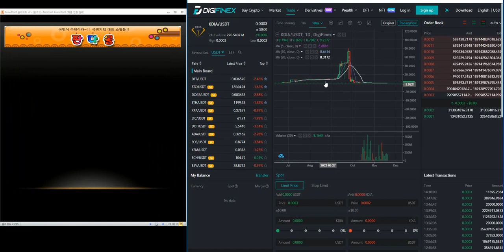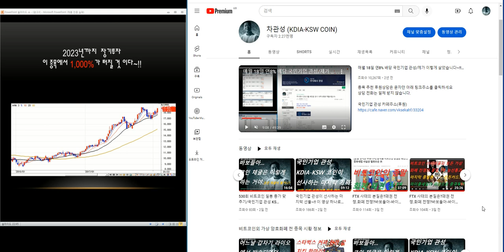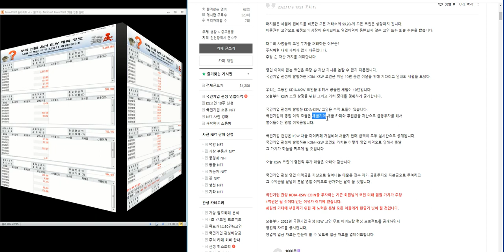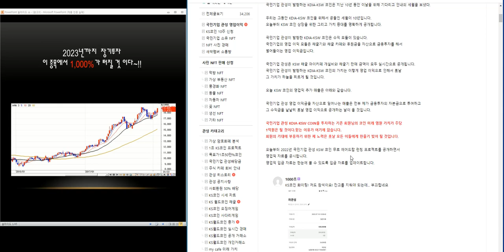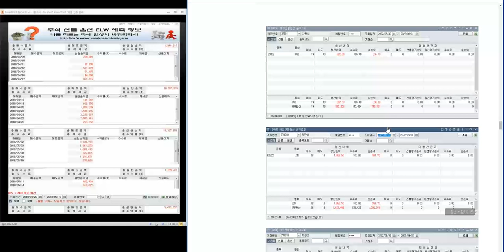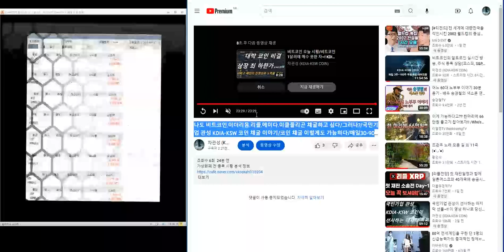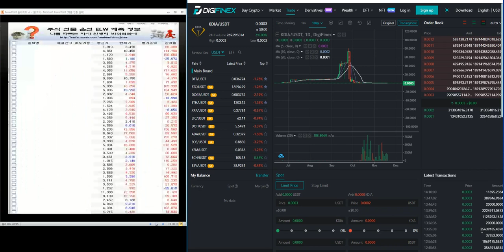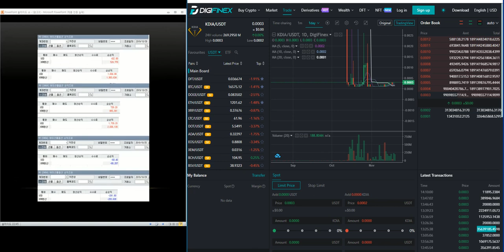국민기업 관성 KDIA-KSW 코인 영업 이익 추가 100만 원 /누적 영업이익 3억 6.530만 원/매일30주-100주 무료채굴 에어드랍/비트코인.이더리움.리플.솔라나.에이다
3s.aj네트웍스.ak홀딩스.aps홀딩스.ap위성.bgf.bgf리테일.bnk금융지주.byc.cj.cjcgv.cje&m, cj대한통운.cj씨푸드.cj제일제당.cj프레시웨이.cmg제약.cnh. cs.csa코스믹.cs홀딩스.db. db금융투자.db손해보험.db하이텍.dgb금융지주.di동일.dms,drb동일. dsc인베슽츠먼트.dsr.dsr제강. e1. edgc.eg.emw, f&f. gh신소재. gkl. grt. gs. gst .gs글로벌. gs건설.gs글로벌. gs리테일. gs홈쇼핑.gv. hb테크놀러지. hdc. hdc아이콘트롤스. hdc현대ep. hdc현대산업개발. hk자산관리대부. hrs, hsd엔진. ihq. imbc. isc. itx엠투엠. jb금융지주. jtc. jw생명과학. jw신약. jw중외제약. jw홀딩스. jyent, kbi메탈.kbs미디어.kb금융. kb오토시스. kcc .kcc건설. kci. kctc. kc홀딩스. kc코트렐. kd. kec, kgets kg모빌리언스. kg이니시스. kg케미칼. kb바텍.kisco홀딩스. kj프리텍. kmh. kmh하이텍. knn. kodex200 kpx케미칼. kpx홀딩스. kr모터스. kr모터스. kcc해운. kt/ kt&g. ktb투자증권. ktcs. kth. ktis. kt서브마린. lf .lg. lg디스플레이. lg상사. lg생활건강. lg유플러스. lg이노텍. lg전자. lg하우시스. lg헬로비전. lg화학.k가스. sk네트웍스. sk디스커버리. sk디앤디. sk렌터카. sk머티리얼즈. sk바이오랜드. sk리노베이션. sk증권. sk케미칼.sk텔레톰. sk하이닉스. snk. spc삼립. stx, stx엔진. stx중공업.sv인베스트먼트. tbh글로벌. tcc스틸. tj미디어. tpc. ts인베슨먼트. uci. wi. wiscom. w홀딩컴퍼니. ybm넷. ygplus. ytn. vw. 티피씨글로벌.팅크웨어.파나진.파라다이스.파라텍.파루.마마리서치프로덕트.파멥신.파미셀.파버나인.파세코.파수닷컴.파워200.파워넷.파워로직스.파이널데이터.파이오링크.파인넥스.파인디앤씨.파인디지털.파인테크닉스.파인텍.파커스.파크시스템즈.파트론.파티게임즈.팍스넷.판타지오.팜스빌.팜스코.팜스토리.패션플랫폼.팬스타엔터크라이즈.팬엔터테인먼트.팬오션.팬젠.퍼스텍.퍼시스.펠어시스.펌텍코리아.페이퍼코리아.펨트론.평화산업.평화정공.평화홀딩스.포메탈.포비스티앤씨.